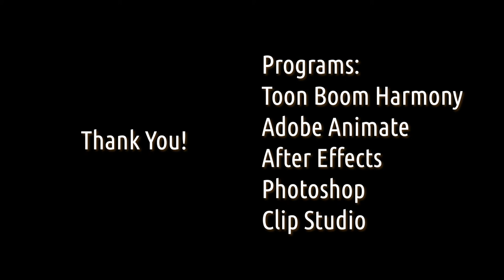Animation Reel 2021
Kafe Kalez
Programs:
Toon Boom Harmony
Adobe Animate
Photoshop
After Effects
Clip Studio